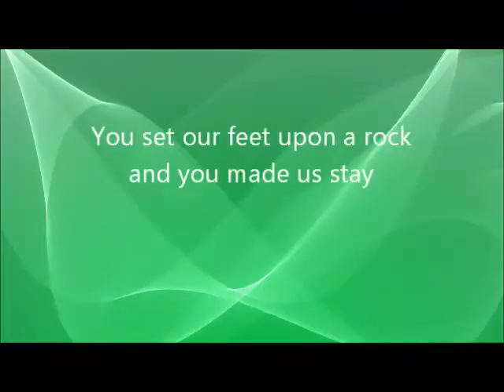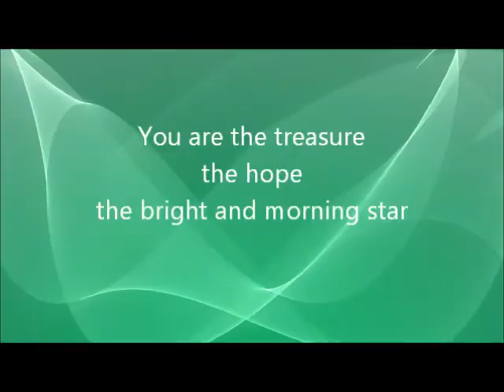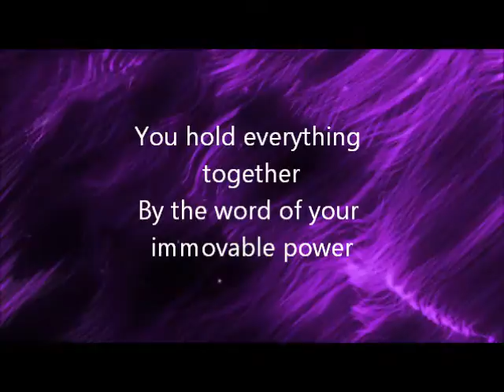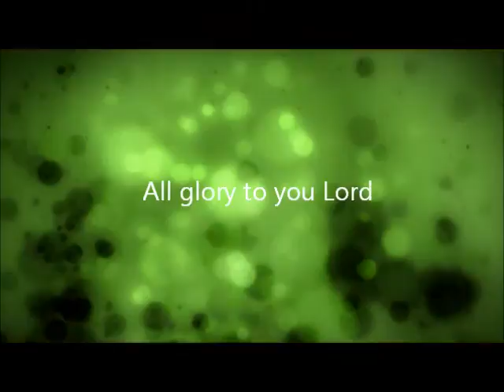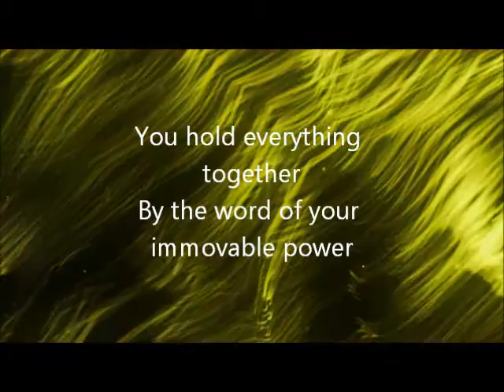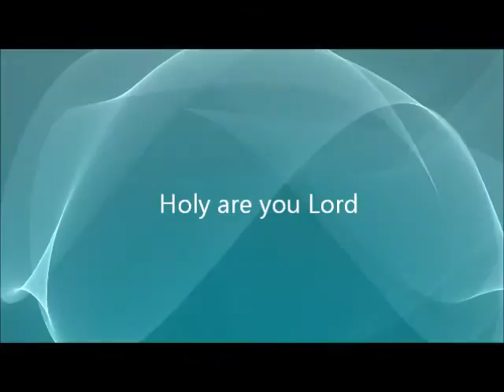Worthy of Affection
by Shane and Shane